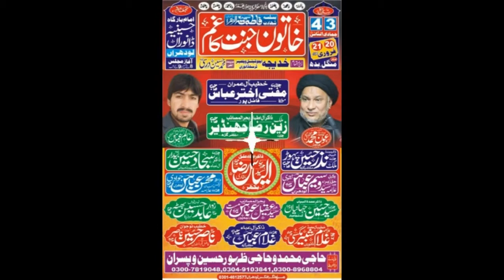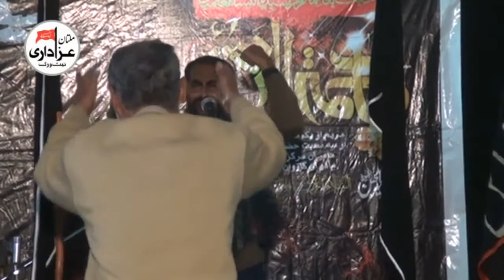Zakir Hassan | Majlis 20 Feb 2018 | Imambargah Hussainia Danwran Lodhran